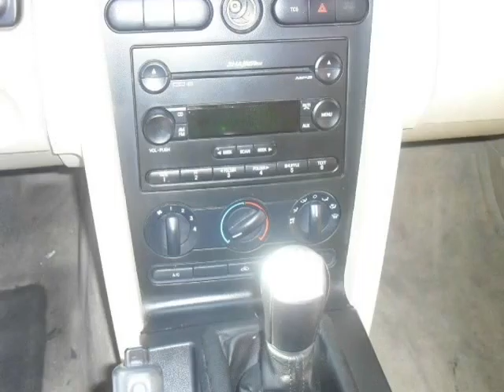2006 Ford Mustang 2dr Cpe Standard (Manteca, California)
USA Auto Dealer
425 W. Yosemite Ave
Manteca